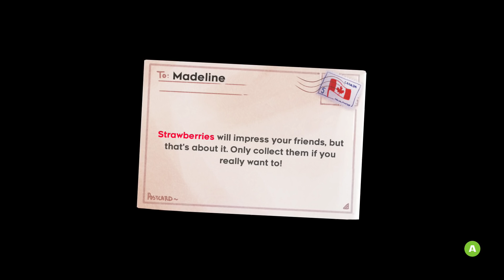Celeste - My Own Worst Enemy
Celeste is a game about climbing a mountain, where the biggest threats are plentiful spikes, bottomless pits, and, worst of all, a rather aggressive representation of self-doubt...